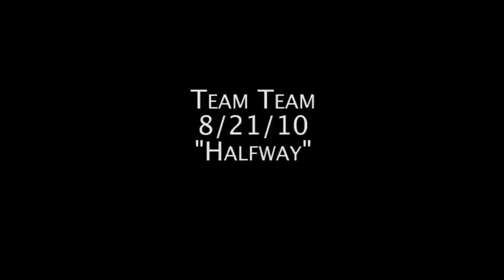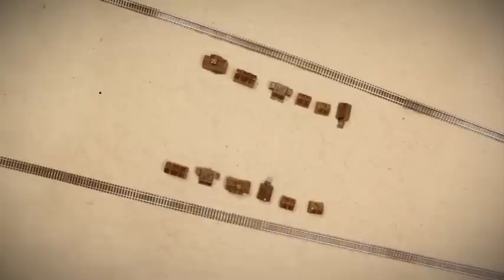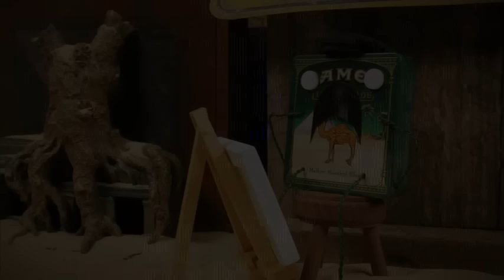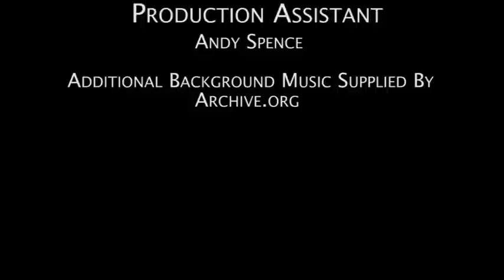HALFWAY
A gunslinger returns to town for revenge.

This film was made in August 2010 as part of the Project Twenty1 Film Festival in Philadephia. We won the "Best Animation" category.

Everything, including puppets, props and sets as well as the animation and editing was produced within three weeks.